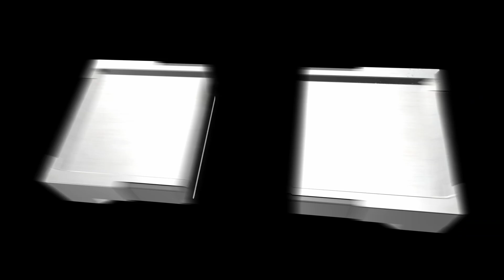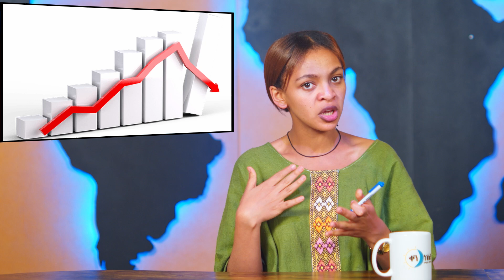በሁለት ደቂቃ ሻወር። ቀን ከሌት እለታዊ የኮሜዲ ቶክ ሾው መስከረም 9። ken kelet Daily talkshow September 20/2023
1) This video has no negative impact on the original works
3) It is not transformative in nature.
4) I only used bits and pieces of videos to get the point across where necessary.